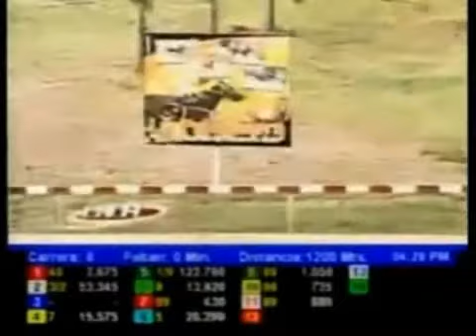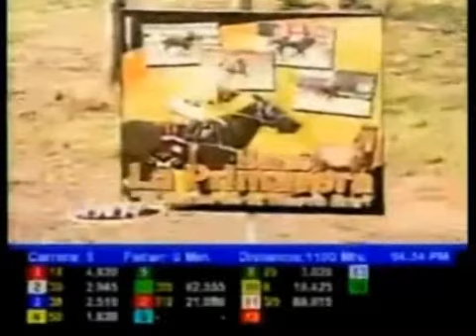EN LINEA CON EL 30-G, 09/05/2014